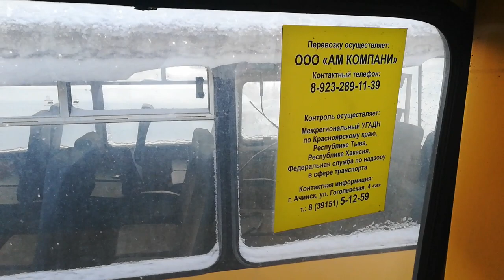Разграбленные автобусы в Ачинском районе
На территории поселка Горный Ачинского района стоят пять муниципальных автобусов, которые просто растаскивают на запасные части каждый день.